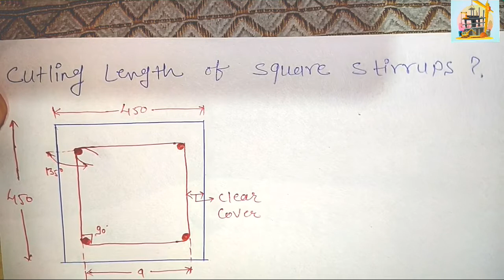Cutting Length Of Square Stirrups || Stirrups length Calculation || Formula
Cutting Length Of Square Stirrups || Stirrups Cutting Length Formula|| Billing Calculation 2020

To get the cutting length of a stirrup’s bar, you need to deduct the increased length for bending.

So the cutting length of a stirrup will be,

= Actual length of stirrups – increased length due to bending

But how much should be deducted for a bend?

As per code, the bend deduction for a:

45° bend = 1d

90° bend = 2d

135° bend = 3d, and

180° bend = 4d

Cutting length of rectangular stirrup means its light calculation is very easy and simple. the bar bending schedule is very important in every construction work. without know the proper length and proper quantity of the stirrup, it is very difficult to do the construction work properly.

1)how to calculate cutting length of Square stirrups
2)stirrups cutting length formula
3)stirrups cutting length calculation
4) cutting length,
5)stirrupscutting length of stirrups
6)cutting length of stirrups formula
7) length of stirrup
8)cutting length of column stirrups
9)how to calculate stirrups cutting length
10)Bar Bending Formula
 11) Square Stirrups cutting length formula
12) square stirrups cutting length calculation

If you missed our previous lecture clik on the link

What is 1.54 in concrete and 1.33 in Mortar

design of column by thumb rule

Unit weight of building material for billing

how to calculate cement sand and water in mortar

cement ingredients and their functions

If Span is 8m between two column than depth of beam??

how to calculate1 brass cement weight

Stress-strain and Types of stress-strain

SSC JE 2020 building Material Questions

IS CODE 456:2000 important points

How to calculate Quantity Of shuttering

How to Calculate Quantity Of Tiles in a Room

How to Calculate Quantity Of Paint

How to calculate quantity of sand and aggregate in Dumper

how to calculate quantity of cement and sand  in plaster-

How to calculate weight of steel bar

How to calculate Quantity of steel wire

civil engineering knowledge for fresher

Top 50 MCQs on Building Material

Difference between one way slab and two way slab

segregation and Bleeding of concrete

Any other queries

Join our Telegram Channel For Important Notes-

The channel is fully dedicated to all the civil engineers freshers students and also a site engineer who are working on the field.

from this channel you can learn about construction knowledge estimation and costing knowledge basic knowledge for civil engineers and site engineer RCC design house construction and some other civil engineering job interview questions.

Here I teach the following Subjects:
1 Quantity Surveying
2 Land Surveying
3 Structural Design(RCC)
4 Concrete Technology
5 Architecture Design
6 Construction Site Videos (Practically)
7 Interview questions
8 civil engineering one line objective